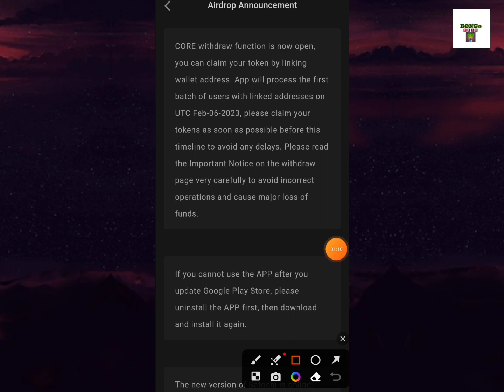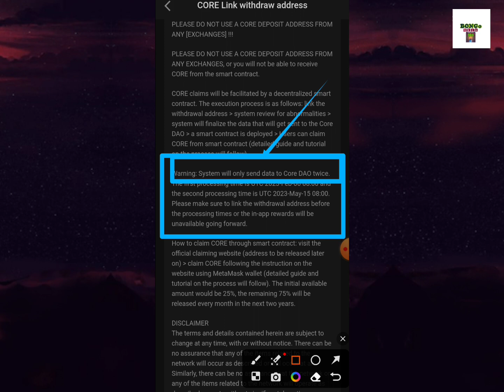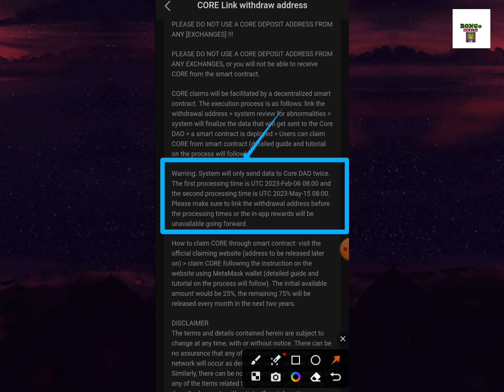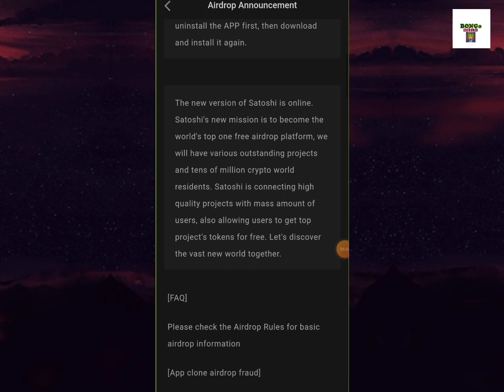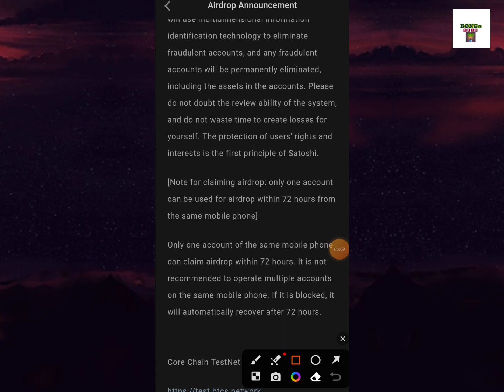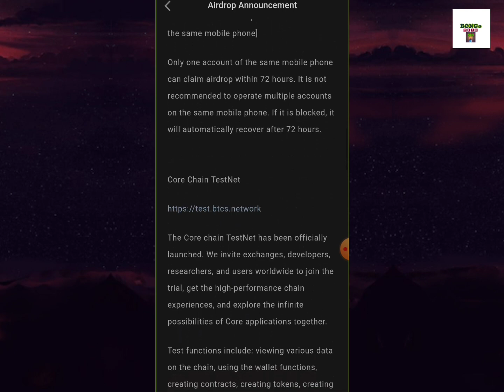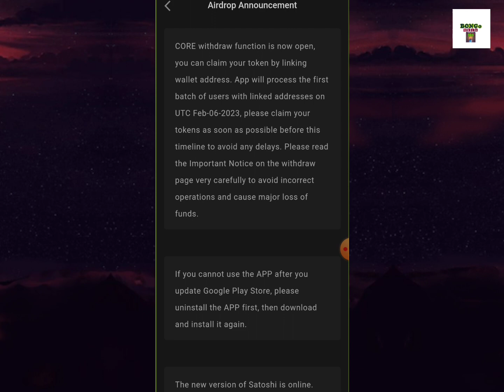Satoshi Core Withdraw | How to Withdraw Core token In Metamask